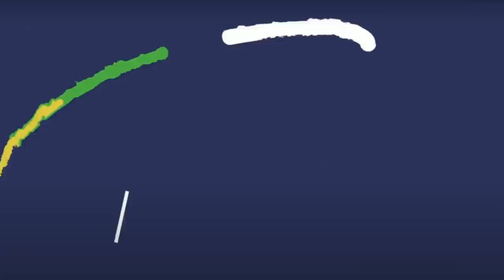5 MOMENTOS más EXTRAÑOS del CULTURISMO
En este vídeo pico de oro conocido como padre zorro trae un top al más puro estilo de Dross, donde saca a culturistas en las situaciones más extrañas.

Desde PHIL HEATH vs KAI GREENE CASI SE PEGAN *MUCHA TENSIÓN* hasta un culturista que le pegan una pegatina y por pasando Ingenuo fisicoculturista reta a campeón de jiu jitsu brasileño